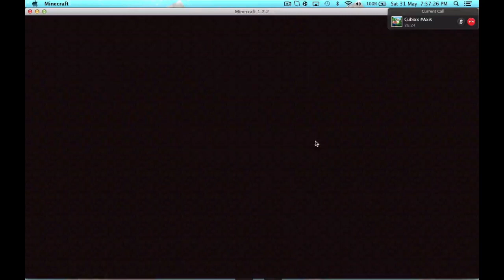Battle Grounds #1 W/ Choclitt and Cubixx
We had fun recording this hope you enjoy.
Tell me suggestions of what I should do on my channel, I was thinking of a Survival series?
I dunno you tell me.

Song: Bumblebee by TVDS

Join Da Choc's